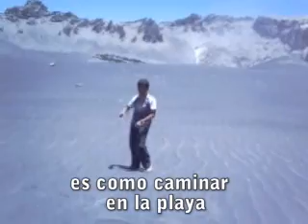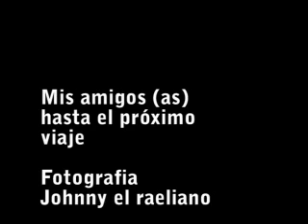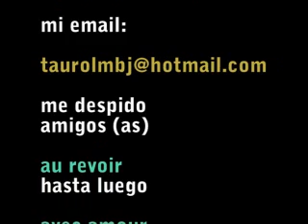Visita al Volcan Ubinas con Johnny el Raeliano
Un viaje que hize el domingo 6 de Diciembre del 2009 fue muy rapido pues en un solo dia ascendimos y nos regresamos a la ciudad de Arequipa.      Salimos a las 4:30 am  y llegamos antes de las 9am, seguidamente ascendimos por 2 horas , estubimos 2 horas dentro del volcan